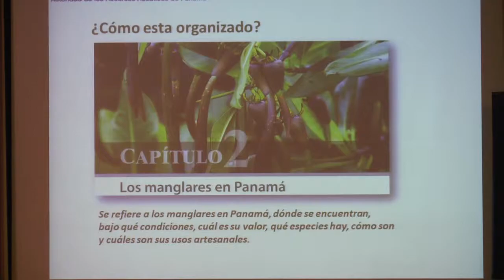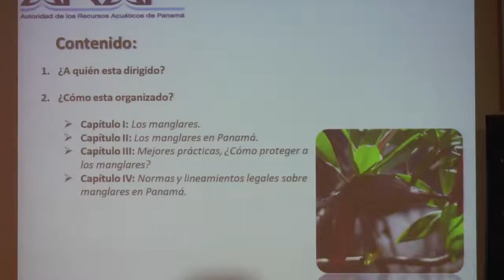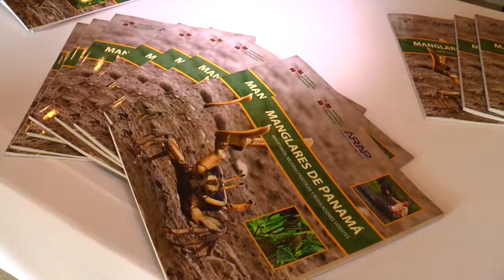Presentan libro Manglares de Panamá